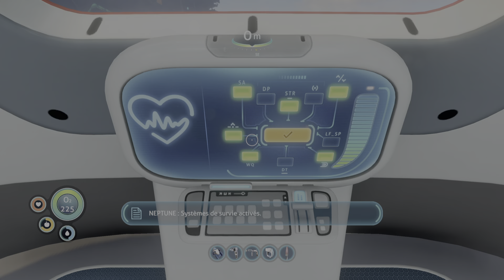Subnautica #1 - VENI VIDI VICI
CIAO BAMBINO - une platine qui fait plaisir :)